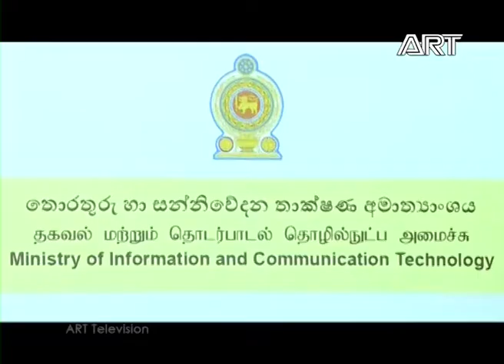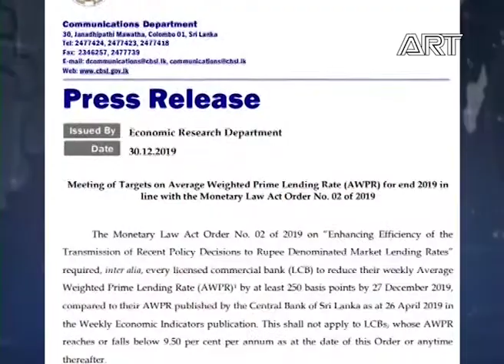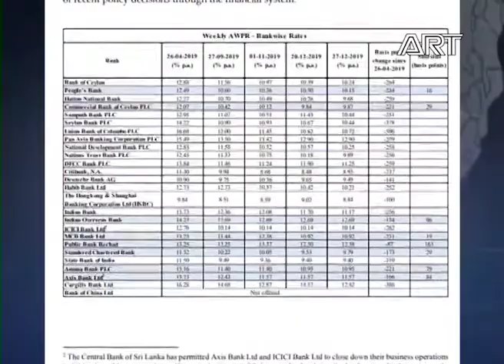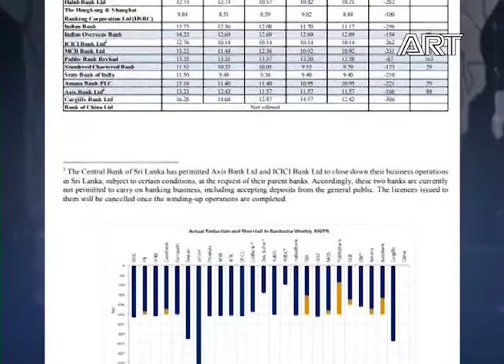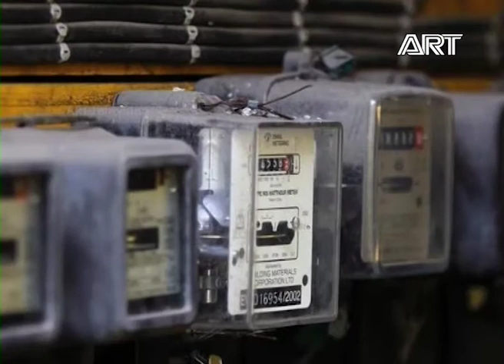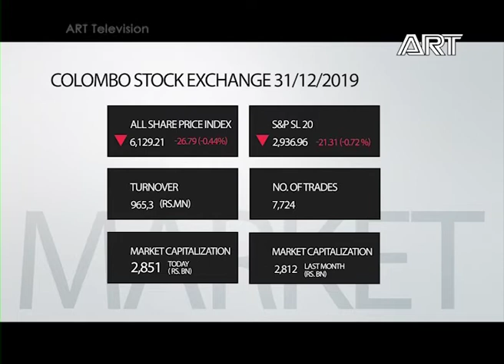State of Business |31.12.2019